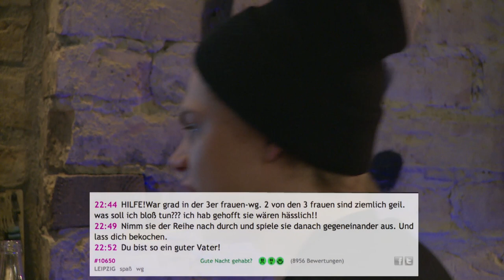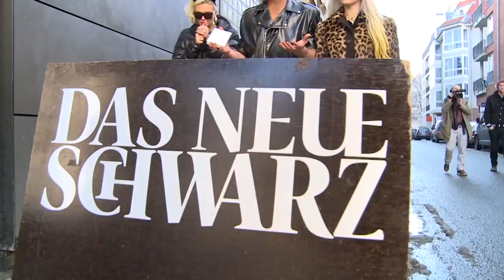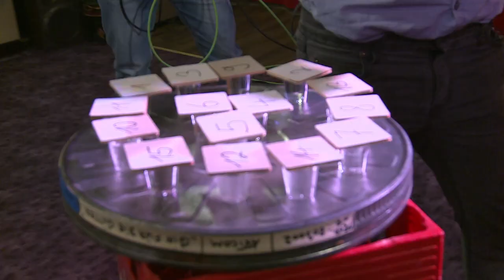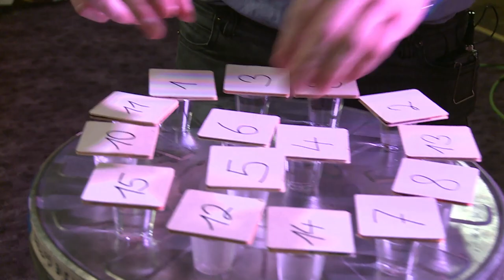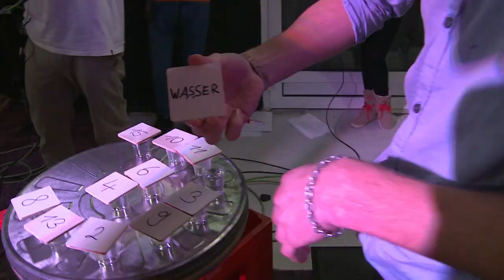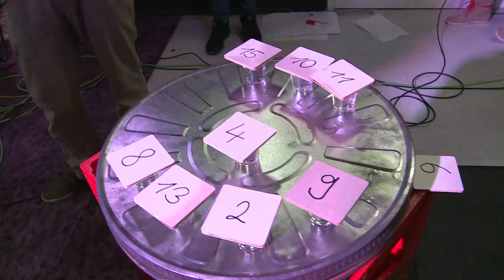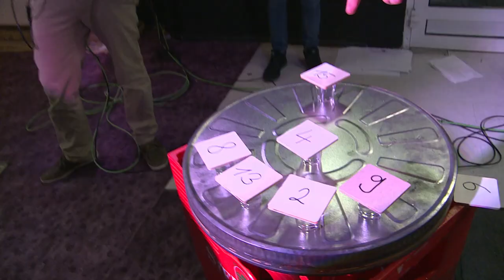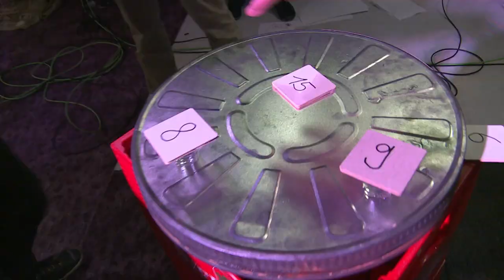WILSON GONZALEZ / Y-TITTY / EPIC GERMAN MEAL TIME! (Onkel Berni's Butze - Sendung 12)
DIE OBERAFFENGEILE 12 SENDUNG!

HEUTE FÜR EUCH AUF DER DELIKATEN UNTERHALTUNGSKARTE:

* WILSON GONZALEZ OCHSENKNECHT- direkt in der BUTZE!
* Die grandiosen und neuen CLIPS DER WOCHE!
* JONAS als Praktikant im "The Shit Shop" mit BONNIE STRANGE und LAURA     CHERRYGROVE
* Die brandheiße, episch epische neue Folge EPIC GERMAN MEAL TIME mit dem Maxi-Burger-Menü
* Das bisher intelligenteste Butzen-Spiel: MEIERN/MÄXCHEN/21
* Unsere Lieblingsnachbar Ludwig
* Die neue Episode PORNOSTARS... mit AISCHE PERVERS
* Die zweite Ausgabe von ONKEL BERNI ANGELT
* und...wie gewohnt: THEORETISCH

EINSTEIGEN! MITFAHREN! SPAß HABEN!

KLICKT, KLICKT, KLICKT, WAS DAS ZEUG HÄLT!